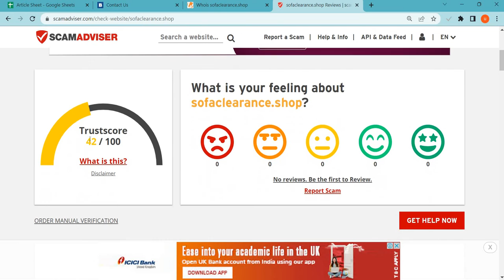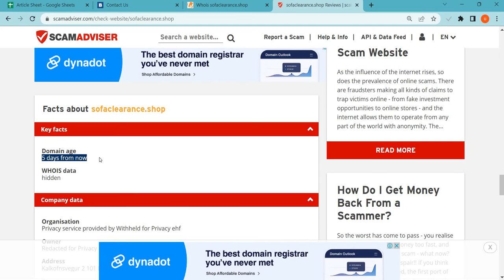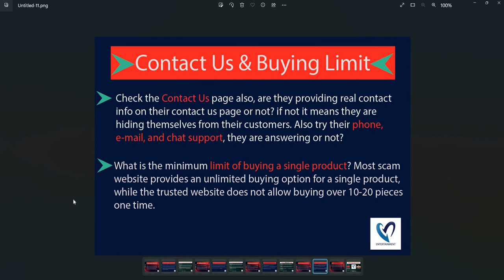Sofaclearance Reviews 2023: Is Sofaclearance safe for online shopping?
Sofaclearance.shop is an online e-commerce shopping website selling different types of products. So, we are here to guide you, on how to check the authenticity of any genuine website

1. Firstly you should check the domain age of any website if the domain is older it is more reliable.

2. Pay attention to whether the website is safe or not with HTTPS connection.

3. Whois a website where you can check more details of the website.

4. Customer support services are also important, check whether the number and contact address are given or not.

5. Genuine websites provide COD, and PayPal as the payment method, and PayPal gives you a refund option after a rising request.

6. Scam advisor is a popular website that gives trust scores to most websites, you can also check there.

7. Product return policy is also an important point, check available or not.